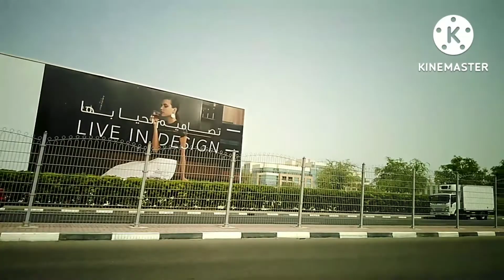ROADTRIP OFF TO DUBAI AIRPORT || BYEE DUBAI || POBRENG BISDAK KUWAIT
July 24,2022

Thank you soo much guys
ROADTRIP NA NMN TAU guys..
OFF to Dubai airport.. Pauwe na kme guys sa kuwait..
God bless
@Pobreng bisdak kuwait